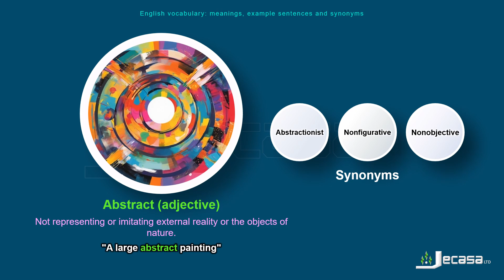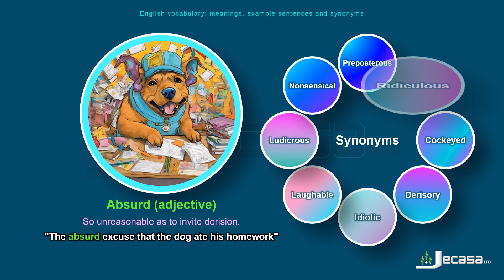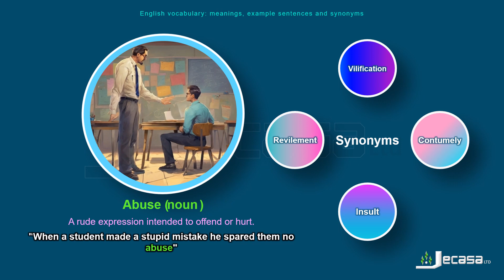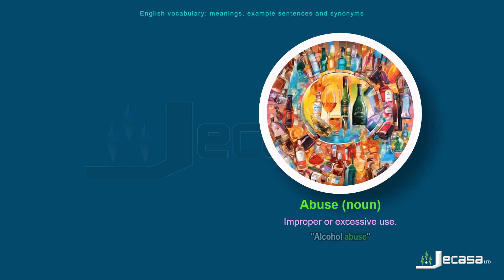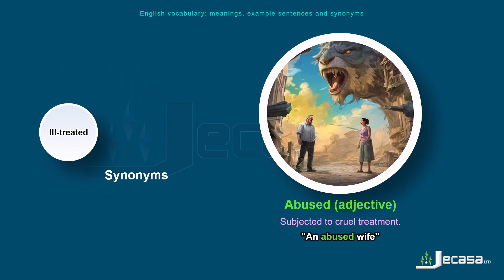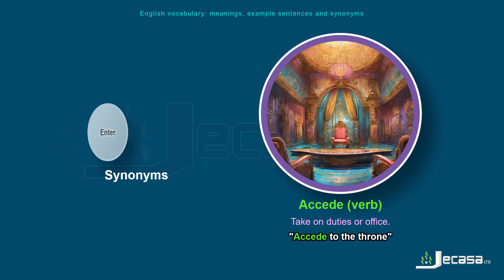English Vocabulary - Lesson 6 | Abstract, Abstract, Abstruse, Absurd, Absurd, Absurdity, Abundance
Vocabulary in this video:

00:08 💎 Abstract (Adjective): Not representing or imitating external reality or the objects of nature. A large abstract painting. Synonyms: Abstractionist, Nonfigurative, Nonobjective.
00:27 💎 Abstract (Noun): A concept or idea not associated with any specific instance. He loved her only in the abstract--not in person. Synonyms: Abstraction.
00:43 💎 Abstruse (Adjective): Difficult to penetrate; incomprehensible to one of ordinary understanding or knowledge. The professor's lectures were so abstruse that students tended to avoid them. Synonyms: Deep, Recondite.
01:02 💎 Absurd (Noun): A situation in which life seems irrational and meaningless; --Albert Camus. The absurd is the essential concept and the first truth. Synonyms: The absurd.
01:18 💎 Absurd (Adjective): So unreasonable as to invite derision. The absurd excuse that the dog ate his homework. Synonyms: Cockeyed, Derisory, Idiotic, Laughable, Ludicrous, Nonsensical, Preposterous, Ridiculous.
01:44 💎 Absurdity (Noun): A ludicrous folly. The crowd laughed at the absurdity of the clown's behavior. Synonyms: Fatuity, Fatuousness, Silliness.
02:00 💎 Abundance (Noun): The property of a more than adequate quantity or supply. An age of abundance. Synonyms: Copiousness, Teemingness.
02:16 💎 Abundantly (Adverb): In an abundant manner. They were abundantly supplied with food. Synonyms: Copiously, Extravagantly, Profusely.
02:31 💎 Abuse (Noun): A rude expression intended to offend or hurt. When a student made a stupid mistake he spared them no abuse. Synonyms: Contumely, Insult, Revilement, Vilification.
02:51 💎 Abuse (Verb): Use foul or abusive language towards. The actress abused the policeman who gave her a parking ticket. Synonyms: Blackguard, Clapperclaw, Shout.
03:09 💎 Abuse (Verb): Treat badly. This boss abuses his workers. Synonyms: Ill-treat, Ill-use, Maltreat, Mistreat, Step.
03:27 💎 Abuse (Noun): Improper or excessive use. Alcohol abuse. Synonyms: Misuse.
03:39 💎 Abuse (Verb): Change the inherent purpose or function of something. Don't abuse the system. Synonyms: Misuse, Pervert.
03:54 💎 Abused (Verb): Use foul or abusive language towards. The actress abused the policeman who gave her a parking ticket. Synonyms: Abuse, Blackguard, Clapperclaw, Shout.
04:13 💎 Abused (Verb): Use wrongly or improperly or excessively. While she was pregnant, she abused drugs. Synonyms: Abuse.
04:27 💎 Abused (Adjective): Subjected to cruel treatment. An abused wife. Synonyms: Ill-treated, Maltreated, Mistreated.
04:42 💎 Abuzz (Adjective): Noisy like the sound of a bee. The room was abuzz over the latest scandal. Synonyms: Buzzing.
04:56 💎 Abyssal (Adjective): Resembling an abyss in depth; so deep as to be unmeasurable. The abyssal depths of the ocean. Synonyms: Abysmal, Unfathomable.
05:11 💎 AC (Noun): An electric current that reverses direction sinusoidally. In the US most household current is AC at 60 cycles per second. Synonyms: Alternating current, Alternating electric current.
05:31 💎 Accede (Verb): Take on duties or office. Accede to the throne. Synonyms: Enter.

Information adapted from: Princeton University "About WordNet." WordNet 3.0. Princeton University. 2010.

    English Writing
    Pronunciation
    Pictionary
    IELTS
    TOEFL
    Improve your English
    Word Meanings
    Example Sentences
    WordNet